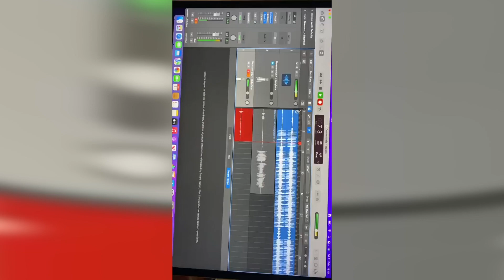FLOU REGE 2023 LEAKED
Nu uita sa te abonezi acestui canal!